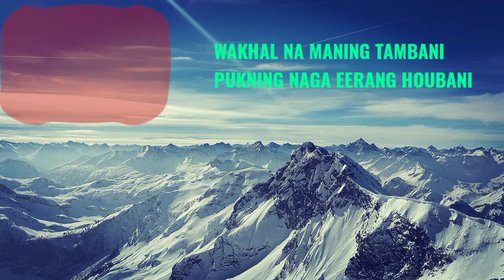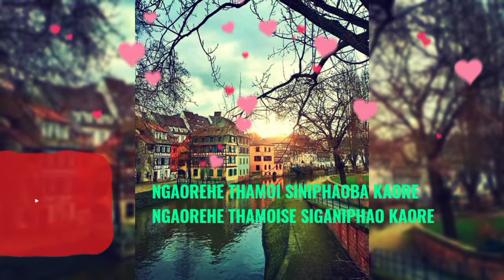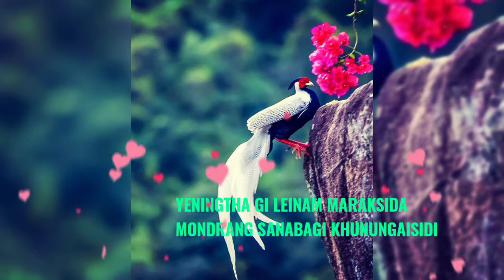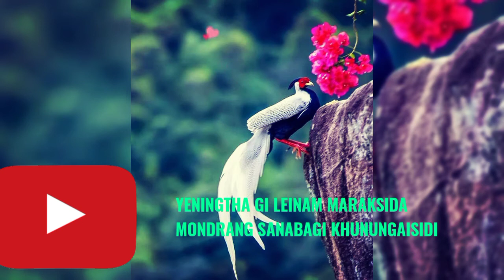Hada loiyumba Manipuri lyrics video Eethoi Satlo leirang satlo manipuri music video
WRITTEN & DIRECTED BY : OJITBABU NINGTHOUJAM
Film : SATLO LEIRANG SATLO
Cast : Silheiba ,Biju & Ethoi
Singer : Devia Haobam
Chorus : Loijingkhombi & Dipu
Lyrics : Ojitbabu Ningthoujam
Make Up : Dabo Wangoi
Asst. Make Up : Suchi ( Ching Chong ) Costume : Galif pa
Choreographer : Babycha Salam
Guest Cameraman : Naobi Kangla Cinematography : Somendro
Asst Editor : Bobi Atom
Editor : Sanjit XL
Post production : Excel Film Industry Producer : Jeeban Takhel
Asst. Director & Art Director : Hei Sanjit WRITTEN & DIRECTED BY : OJITBABU NINGTHOUJAM

Hada loiyumba
Eethoi
Manipuri lyrics video
Satlo leirang satlo
hada loiyumba
hada loiyumba reaction
hada loiyumba song
hada loiyumba song reaction
manipuri album
manipuri film
manipuri movie
manipuri music
manipuri music video
manipuri new song
manipuri old song
manipuri romantic songs
manipuri song
manipuri videos
romantic lyrics manipur
silheiba films and songs
silheiba manipur actor

💵Play Teen Patti and win Real Cash!💵
🔥Install and got bonus + ₹10🔥
💰Daily winnings up to ₹ 7 Lakhs💰
😍Super fast cash withdraw😍